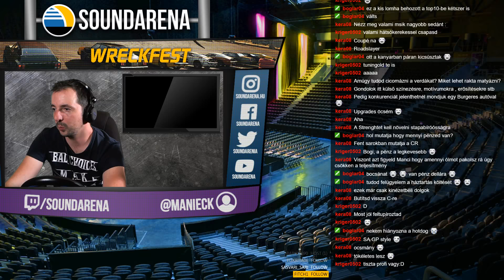Autós kalandok, ha már beüzemeltem a kormányt | WRECKFEST #1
► Ha tetszik, amit látsz, itt támogathatod a munkánkat ▪ Köszönjük!

► Talkshow ▪ hétfőnként 18:30-tól
► GamingStage ▪ menetrend szerint